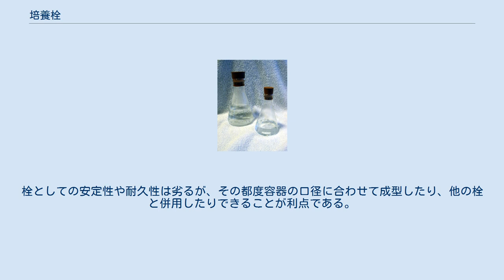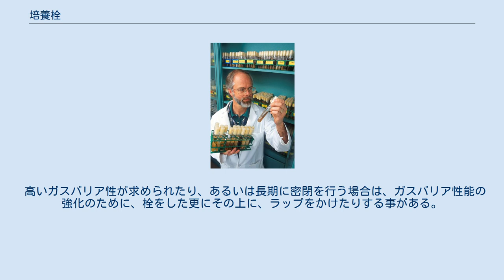培養栓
生物の培養 培養栓（ばいようせん）は、生物学や農学、医学のような生体を扱う分野の研究において、生物や生物組織を培養するための容器に特化した栓の総称である。
 嫌気性生物を除き、多くの生物では培養時に呼吸のための酸素を確保する必要がある。
また、逆に呼吸の結果放出される二酸化炭素やその他の揮発性物質の滞留を防ぐため、培養容器の通気性の維持は不可欠である。
しかし同時に、培養系に外来の生物が混入すること（コンタミネーション）は避けなければならない。
培養に使われる容器は試験管やフラスコなどであるが、これらの容器は主にガラス製でありそれ自体は通気性を持たない。
従ってこれらの容器で培養を行う際には、通気性を維持しながらもコンタミネーションを排除するような機能を備えた栓が必要となる。
 培養栓には容器の口に差し込むタイプのもの（栓）と、容器の口にかぶせるタイプ（キャップ）の2種類が存在する。
差し込むタイプのものは材質の状態（スポンジ状か否か）によって通気性のあるもの・密閉性のものに分かれる。
 ゴム栓 厳密には栓ではないが、コンタミネーションの防止と通気性の確保を両立したキャップタイプの培養栓もある。
いずれも容器の口部に密着しないよう構造的に工夫されたキャップで、シリコンゴム製のもの（Cキャップ、Mキャップ）やポリプロピレン製のものなどがある。
アルミニウムやステンレスなど金属製のキャップはモルトン栓と呼ばれる（通常、モルトン栓は再利用が可能であり、またオートクレーブ滅菌も可能である。）。
モルトン栓の代用として、アルミ箔を被せた簡易的な栓が使われることもある。
栓としての安定性や耐久性は劣るが、その都度容器の口径に合わせて成型したり、他の栓と併用したりできることが利点である。
 高いガスバリア性が求められたり、あるいは長期に密閉を行う場合は、ガスバリア性能の強化のために、栓をした更にその上に、ラップをかけたりする事がある。
（もちろん、ここでラップのガスバリア性も容器全体のガスバリア性能に影響を及ぼすので、使用するラップはその選定を行うのが望ましい。）